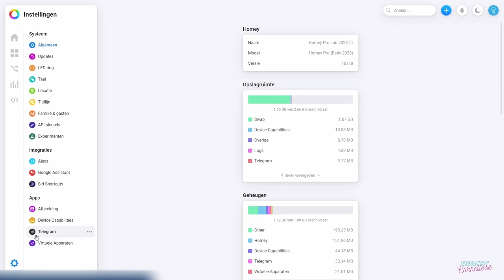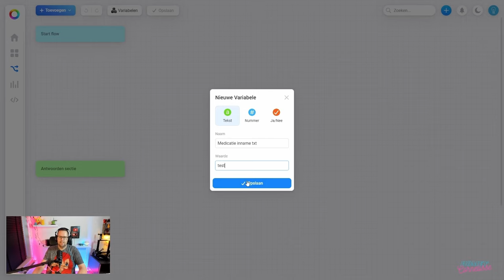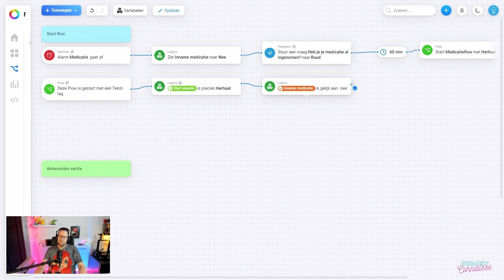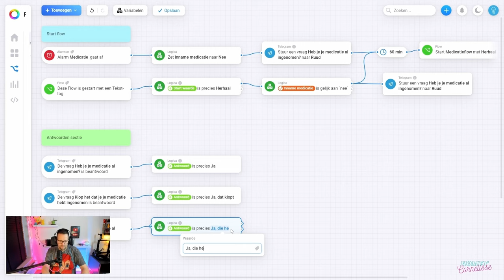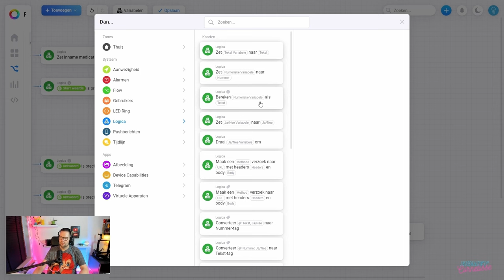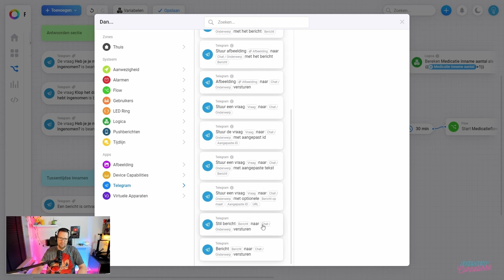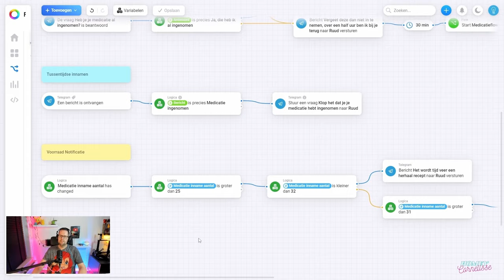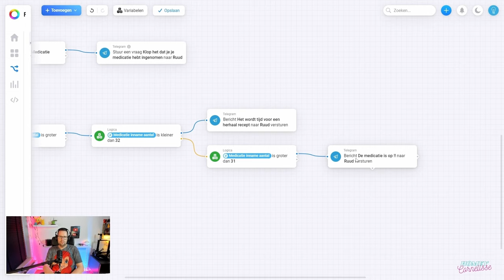Homey Cornelisse - Medicatie notificatie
In deze video ga ik samen met jullie een flow bouwen, deze keer bouwen we een flow voor het krijgen van een notificatie als je je medicatie moet innemen en krijg je een berichtje als je de medicatie bijna op is.